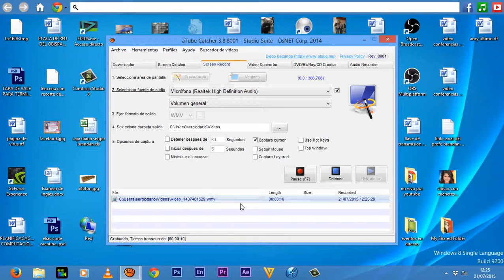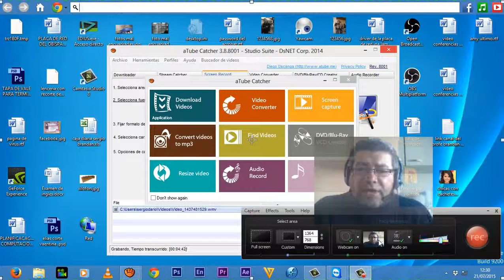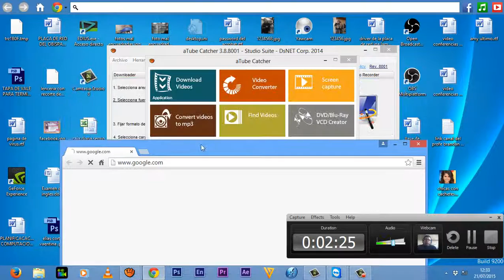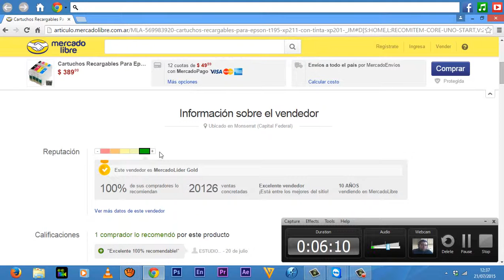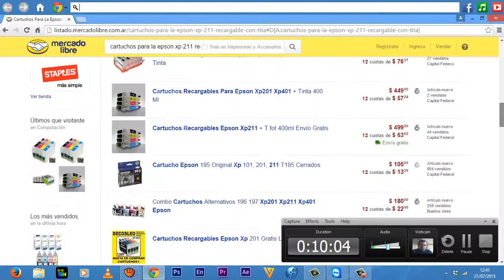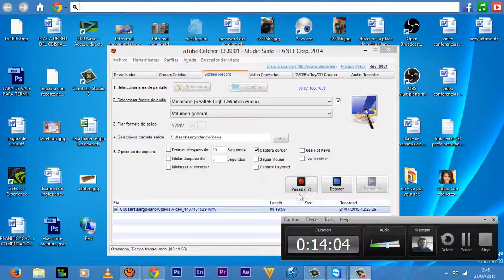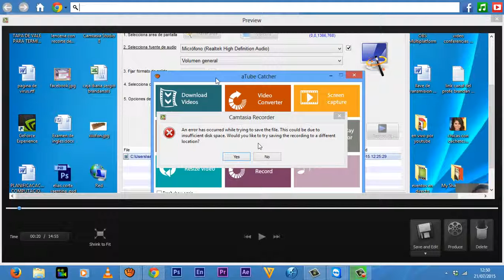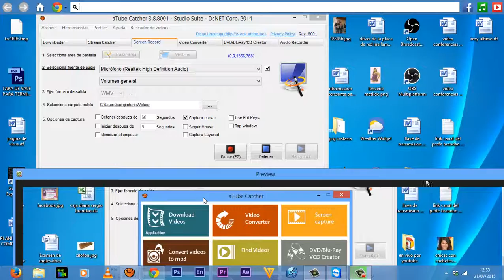Como Comprar por internet